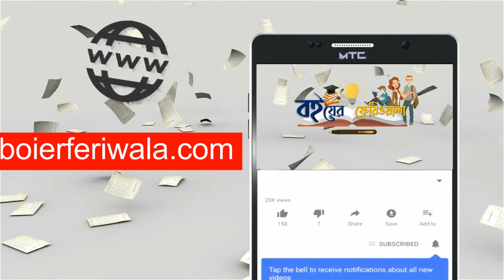অন্য ঘরে অন্য স্বর। আখতারুজ্জামান ইলিয়াস। ছোটগল্প। গল্পপাঠ। অানিকা। বইয়ের ফেরিওয়ালা।Akhteruzzaman।বই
অন্য ঘরে অন্য স্বর
আখতারুজ্জামান ইলিয়াস

,জাল স্বপ্ন স্বপ্নের জাল,চিলেকোঠার সেপাই উপন্যাসের রচয়িতা কে,আখতারুজ্জামান আজাদ,অন্য ঘরে অন্য স্বর আখতারুজ্জামান ইলিয়াস,আখতারুজ্জামান,ইলিয়াস,